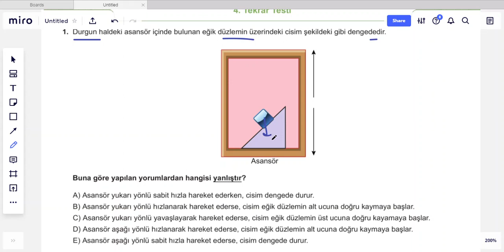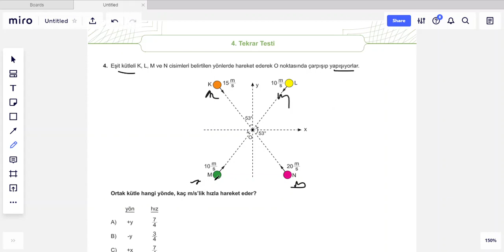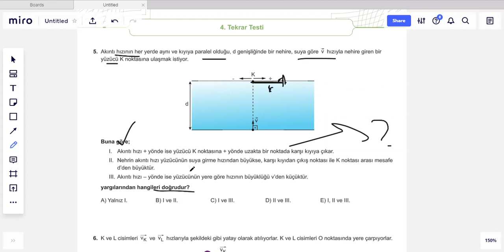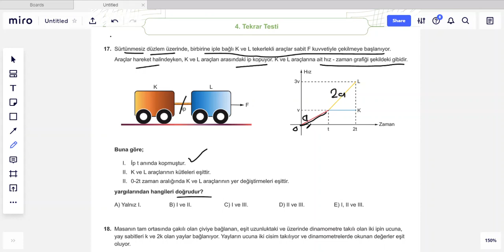Meb Tekrar Testleri 11.sınıf Fizik -4-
Merhaba,9. ve 10. soruları 12. sınıf videosunda çözeceğim, arada kaynadı çünkü... iyi seyirler iyi çalışmalar..